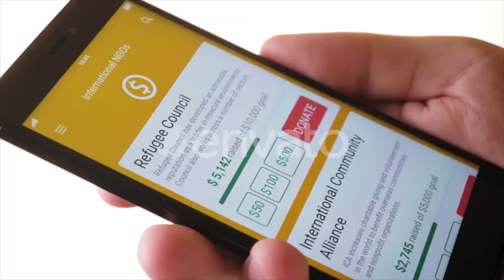Making Charity Donation To International NGO Using Smartphone App | Stock Footage - Videohive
Making Charity Donation To International NGO Using Smartphone App stock footage
 Last Update 17 August 18 Created 17 August 18 Alpha Channel No Looped Video No Frame Rate 29.97 Resolution 3840x2160 Video Encoding Photo JPEG File Size 322MB Number of Clips 1 Total Clip(s) Length 0:16 Tags care, charity, community, donation, fundraising, help, international, ngo, peace, responsibility, service, social, support, unity, world

download Making Charity Donation To International NGO Using Smartphone App | Stock Footage - Videohive